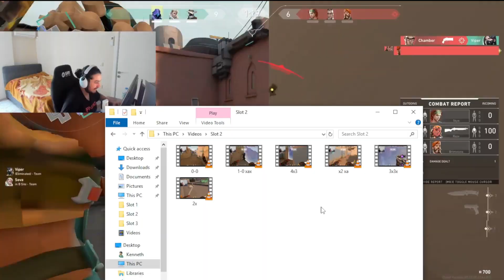Raze💥 Bind MVP!!! Fnatic Alfajer Raze💥 VOD!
Alfajer plays Raze, a mobile duelist agent who execute site with her mobility ability Blast Pack with a combination of her ultimate ability Showstopper which allows her to one shot enemies in an area, and with the help of her Boom Bot ability and signature grenade ability Paint Shells she can clear angles and force enemies back or to reposition thus creates space for her team and dominates the map Bind.

►Alfajer Youtube channel:
►Alfajer Valorant tracker:
✔ Video edited by: Radiant Pro VODs